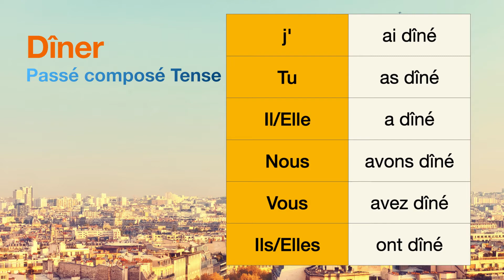How to conjugate Dîner (to have dinner ) in Passé composé tense.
The conjugations for Dîner (to have dinner ) in Passé composé are
j'ai dîné
Tu as dîné
Il a dîné
Nous avons dîné
Vous avez dîné
Ils ont dîné